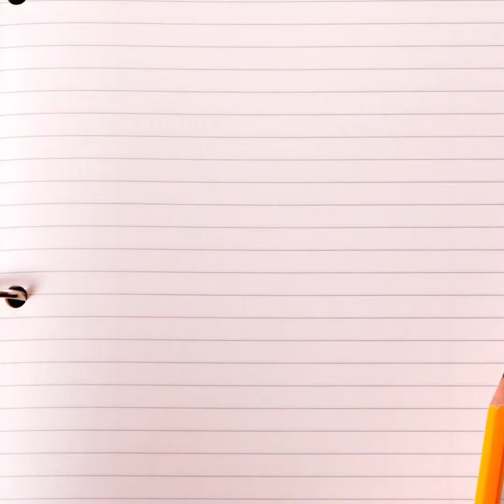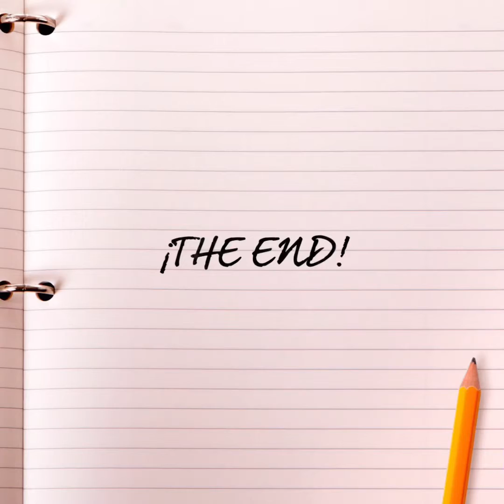Class Santa Teresa